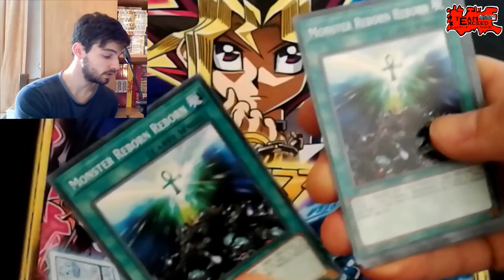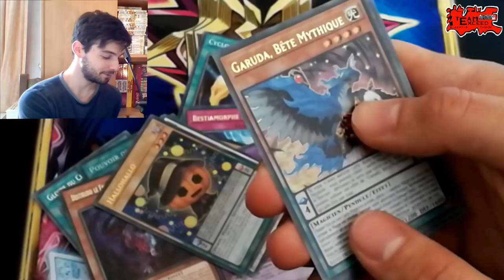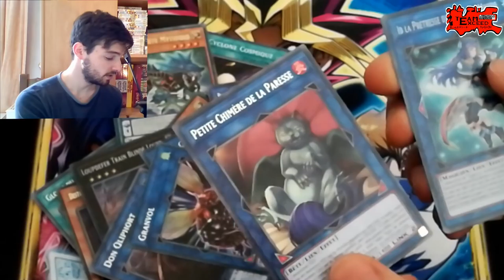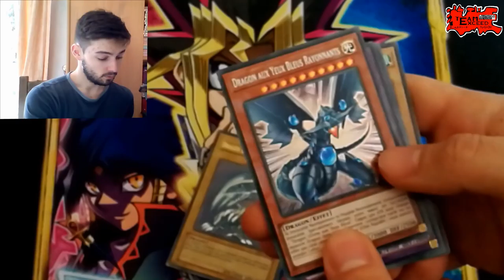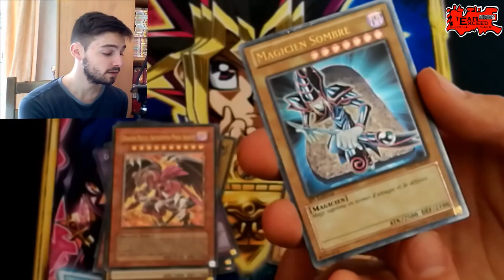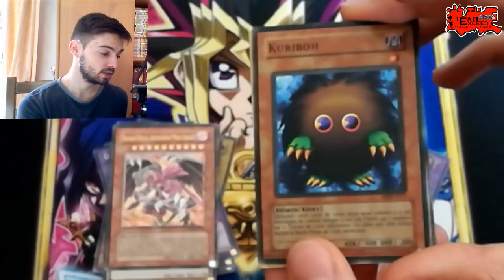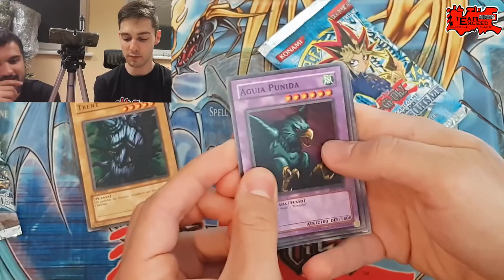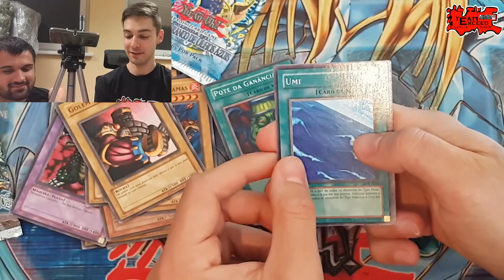Légende du Dragon Blanc - Ultimates - MERCI LamaLeCracheur, RED_SUN, draconic89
Un ULTIME MERCI à vous tous, que vous nous ayez soutenu par les mots, les cartes, l'argent.

Ce vol au CDF nous a beaucoup affecté, mais vos gestes nous ont énormément touché et motivé pour la suite, sachez-le.

Dans cette vidéo :
- Des dons (comprenant Ultimates, Secrètes, Ultra) de cartes
- Des dons de boosters (Légende du Dragon Blanc Aux Yeux Bleus et Metal Raiders)

Merci à Lama, RED_SUN et draconic, mais aussi à tous les donneurs PayPal, dont voici la liste :

- jerome guichard
- Sébastien Cazier
- Calixte Petit
- Olivier Doré
- Christophe Thibault
- Valentin Lerouge
- Lucas Saillour
- Tanguy LOUSTRIC
- Nicolas Herbin
- Vladimir Niezgocki
- Clément DETHOOR
- Candice MARTIN
- nicolas froment
- CHOLIEU Evan
- Loïc Frère
- Jean baptiste balson
- Valentin RIVIERE
- Christophe Kicin
- Simon Bonin
- David Da costa
- Quentin Franc
- Bastien Mottry
- Colin ANDRE
- Baptiste Jacky Martin Renard
- michel co
- Sylvain Mittelette
- Nicolas Pothier
- Jérémie Corbion
- Romain Tiston
- Emma Franck Mickael Pambou Pambou
- Franck pambou (Le coin des Barons)
- Alex Moldovan
- seb pennaneach
+ Tous les Anonymes

PS : Si vous êtes intéressés par notre projet et voulez adhérer à notre Team Exceed contactez-nous à notre adresse Mail/Skype et nous vous donnerons les conditions de votre intégration...
Slogan par Deformer-Lua : Oretachi no Fun Taïkaï wa Mugen Da Traduction : Nos amusants combats sont éternels